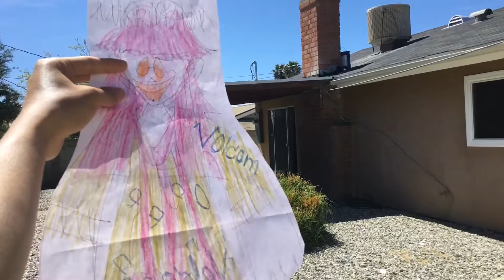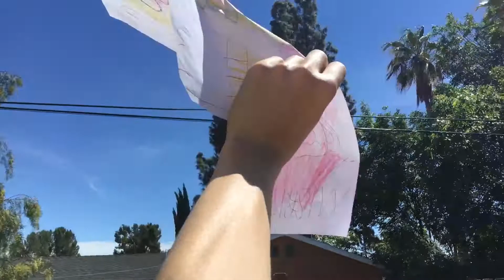Moscow High School MISRI CHOI’s new Senior Picture